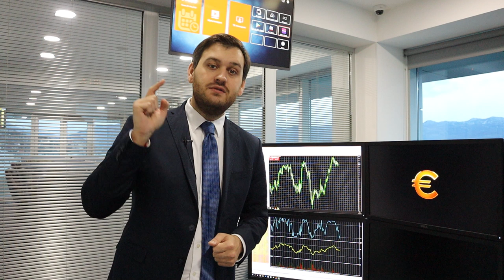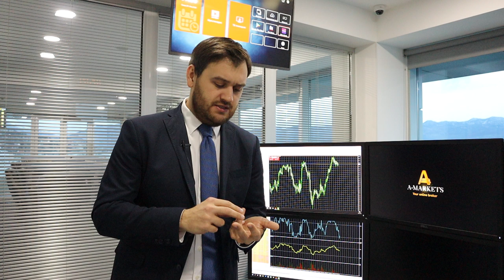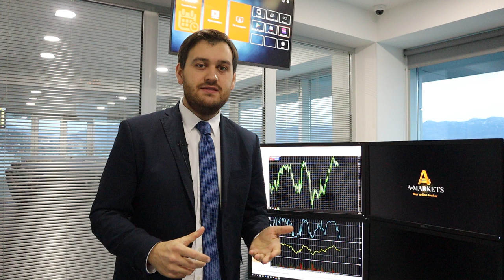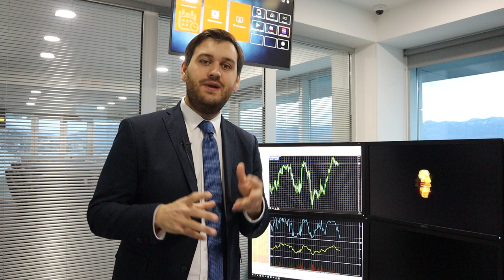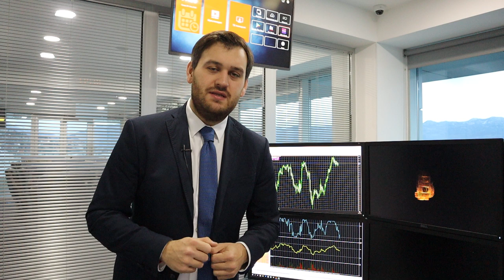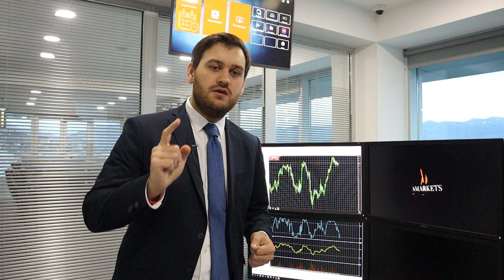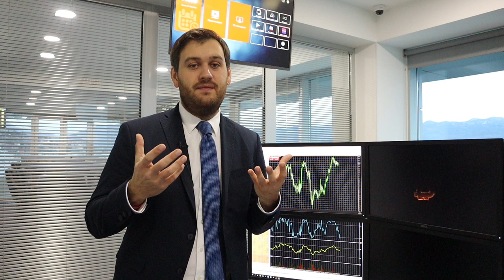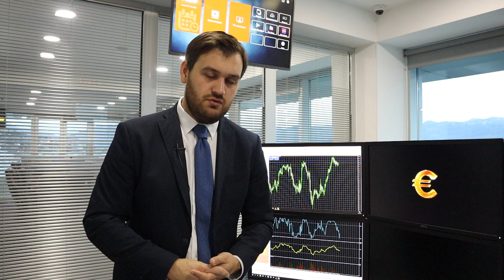Коронавирус: 25000 зараженных! | AMarkets